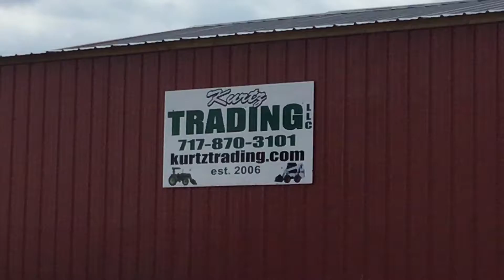Case CX80 Crawler Excavator